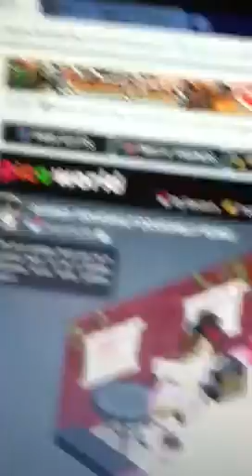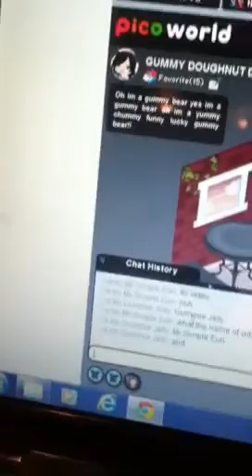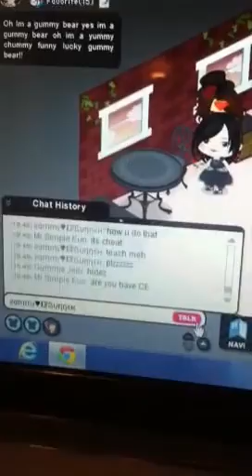Ameba Pico the lamest video ever with music